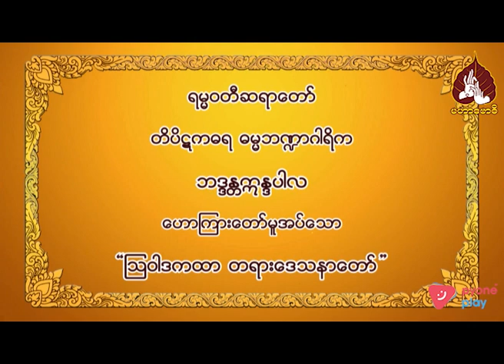ဘုတလင်ဆရာတော်ဟောကြားသော ဩဝါဒ ကထာ တရားဒေသနာတော်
အားလုံးပဲမင်္ဂလာပါ maharbawdi tvchannel ကနေ ကြိုဆိုပါတယ်🙏🙏🙏

ဗုဒ္ဓဟောကြားထားသော တရားထူးတရားမြတ်များ ၊ ဆရာတော်ကြီးများ၏ တရားတော်များ ၊ ဗဟုသုတမှတ်သားစရာများ ၊ မှတ်သားစရာများ၊ နေ့စဉ် တရားတော်များ ၊ ဝိပဿနာ အလုပ်ပေးတရားတော်များ ၊ အနှစ်သာရရှိသော တရားထူး တရားမြတ်များကို နေ့စဉ် နံနက် (၆:၀၀) နာရီ နှင့် နံနက် (၉:၀၀) တို့တွင် maharbawdi tvchannel  ကနေ တင်ပေးသွားမှာ ဖြစ်ပါတယ်...

တရားချစ်ခင်သူတော်စင်အပေါင်းတို့ စိတ်၏ချမ်းသာခြင်း ကိုယ်၏ကျန်းမာခြင်းနှင့် ပြည့်စုံပါစေ🙏🙏🙏

00:00-နိဒါန်း
00:03- ဩဝါဒ ကထာ တရားဒေသနာတော်
00:39-အာဋ္ဌာဝက  ဘီလူးကြီးမေးမြန်းသော ပုစ္ဆာ ၁၃ချက်
05:52-စည်းစိမ်ဥစ္စာရခြင်း အကြောင်း
12:48-အနှစ်ချုပ် ။